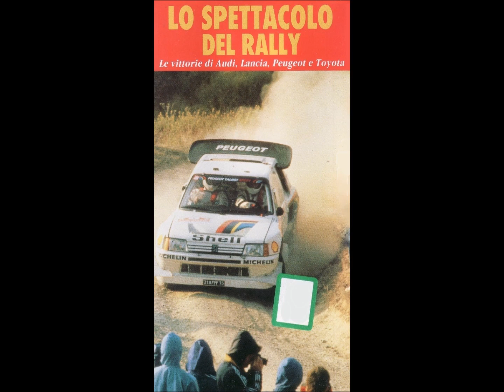Sammy Burdson, Mel Dean & Jean Claude Madonne - Razor's Edge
Fuorigiri: storia, leggende, eroi dell'automobilismo sportivo (serie di VHS pubblicate dalla Fabbri Video nel 1992 a cura di Oscar Orefici)
Lo spettacolo del Rally, le vittorie di Audi, Lancia, Peugeot e Toyota